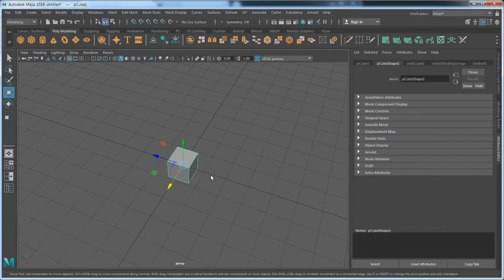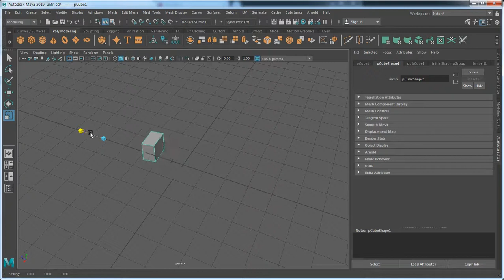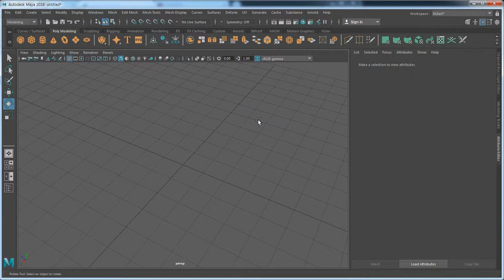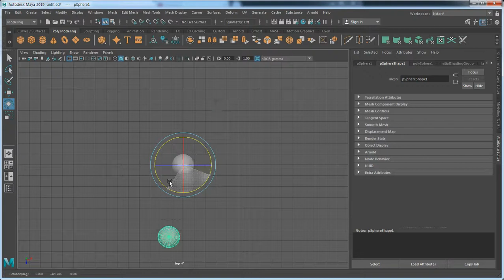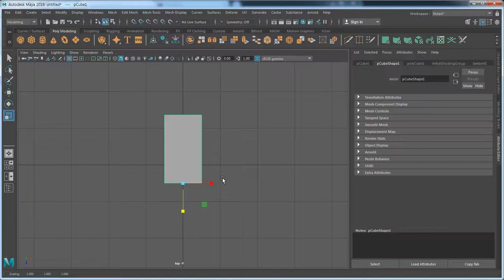Maya 2019 - Pivot 포인트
이 강좌는 도서출판 Nstart에서 출판한 이진호 강사님의 입문자들을 위한 "Maya 2019" 강좌의 일부입니다. 좀더 자세한 강좌는 를 참조하세요.